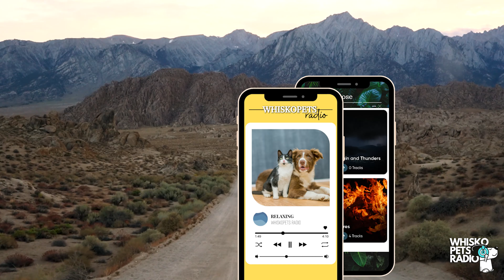Calming Music for Dogs, Puppies and Humans | WHISKOPETS RADIO 🐶📻